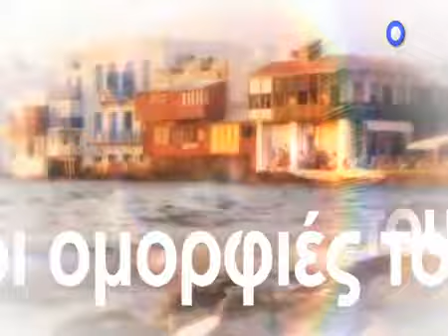Δείτε το trailer της εκπομπής LIVE U με την Πόπη Τσαπανίδου